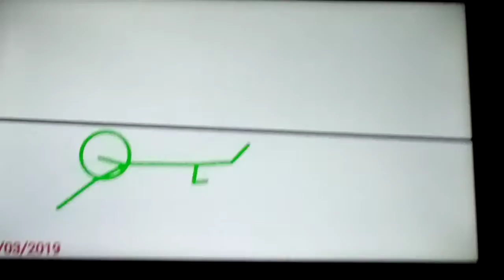eu pensei cê ia acabar o video